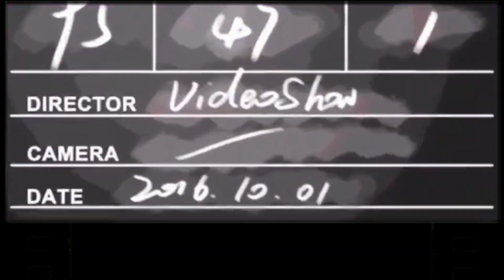Como lidar com a DEPRESSÃO, ANSIEDADE e FOBIA. Tem cura? Como começa? Como diagnosticar.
Doenças PSICOLÓGICAS estão cada vez mais presentes entre as famílias. E a pandemia agravou quem já tinha e deixou quem não tinha em estado de alerta.
Com ele não foi difereten, confere aí como estamos lidando com isso

Vem conferir com a gente em mais um dia.

👍 Quer nos ajudar? É fácil rápido e não custa nada:

2- Comente, isso é muito importante para nós;

👥 NOSSAS REDES SOCAIS:
👉Instagran: @familiadiferente

Apartir de R$ 5,00 você já pode nos ajudar a ir mais longe. Ganhar um adesivo do nosso canal, fazer parte do nosso canal no WhatsApp e até mesmo interagir nos vídeos, saiba mais

Trabalhar e viajar, será que rola???

familiadiferente, partiu!!!

TAGs auxiliar de pesquisa
Depressão
Fobia
Ansiedade
Falta de ar
Medos
Família Diferente
Vida de praia
Ano novo com prejuízo
Começando o ano mal
Quebra financeira
Reflexão sobre o ano
Novos começos
Superação de dificuldades financeiras
Aprendizado com os erros do passado.
sonho
motorhome
viagens